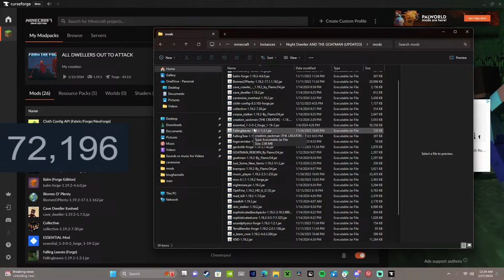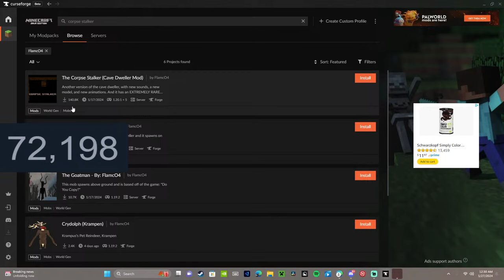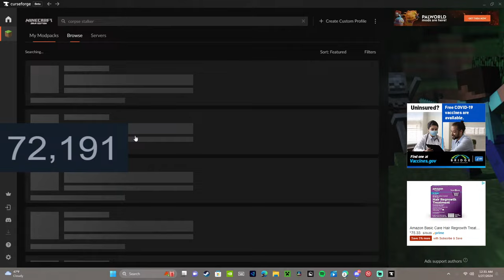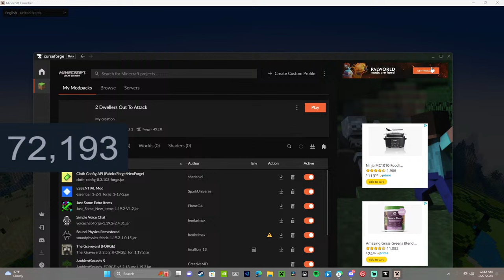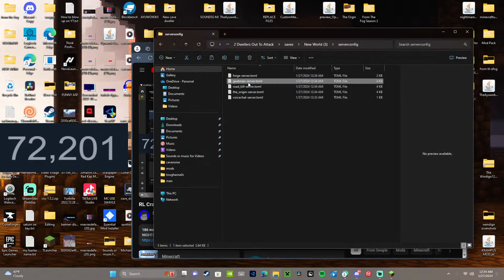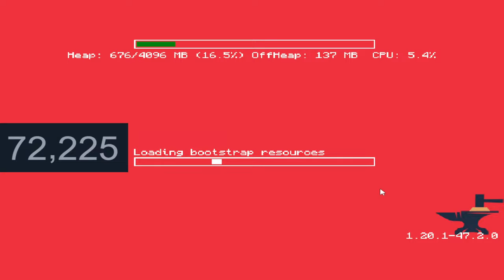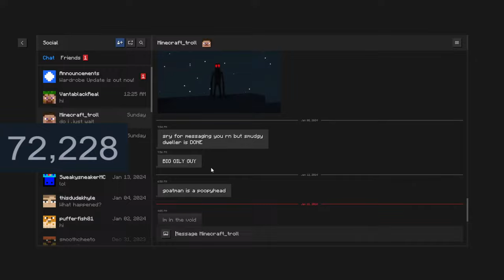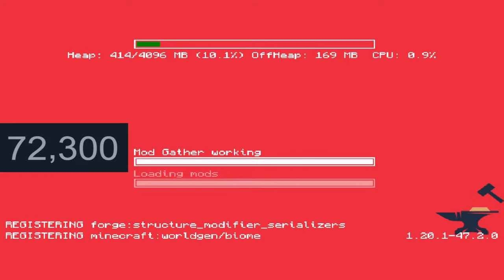SCARY MINECRAFT LIVE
NIGHTMARE.JAR MOD RELEASED